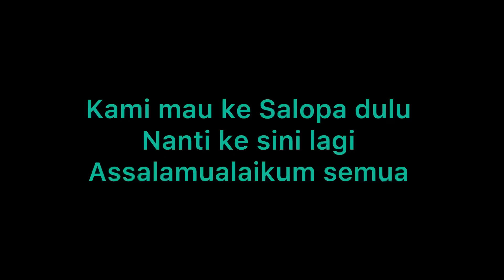PERJUNANGAN LIHAT CUCU BARU MAASYAALLAH JALANNYA HEHE (TEH NUR PNYA BABY )